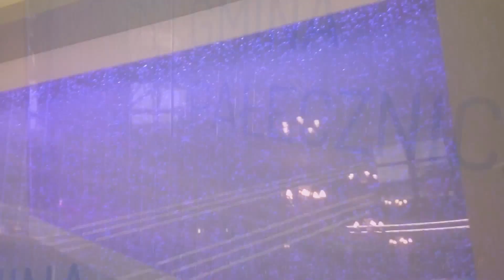Sala konferencyjna ze ścianą wodną bąbelkową.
Duża ściana wodna o wymiarach 300x200cm stała się ozdobą sali konferencyjnej.